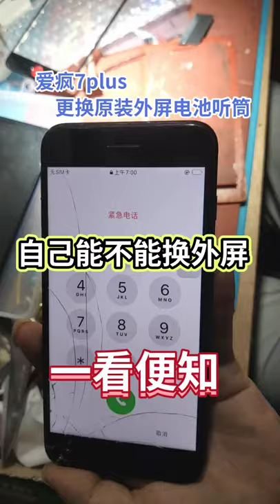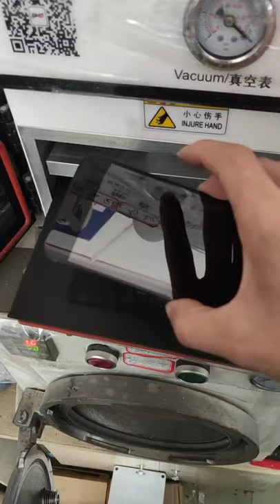Restoration of Iphone Samsnung OPPO Vivo huawei Restoring destroyed phone